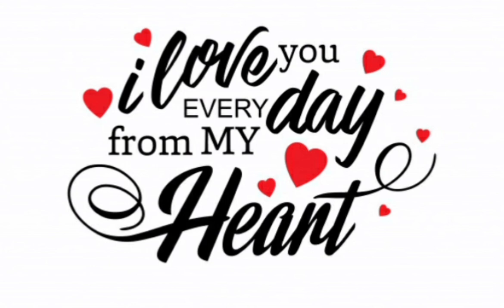Baby I Love You